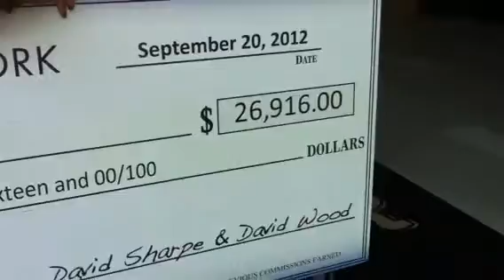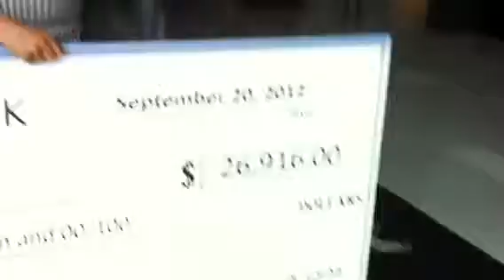"Single Mom Makes $27K In 3 Months While Taking The Summer Off"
Kimberley Tilley